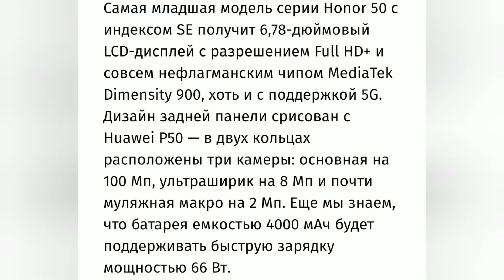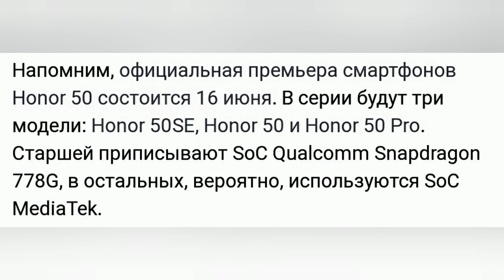НОВИНКА ОТ Honor 50 , 50 pro , 50 SE !